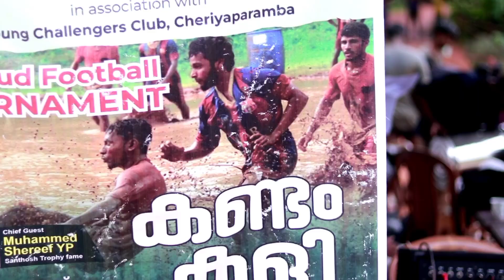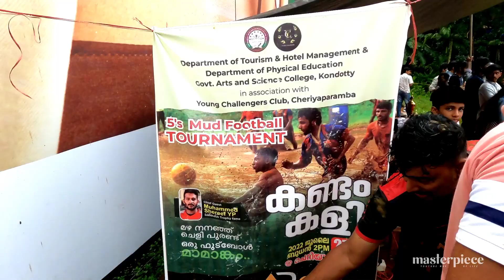ചെളി വാരി തല്ലുന്ന കണ്ടം കളി⚽️🔥 മലപ്പുറത്തെ പുതിയ ട്രെൻഡ് Malappuram Foot Ball